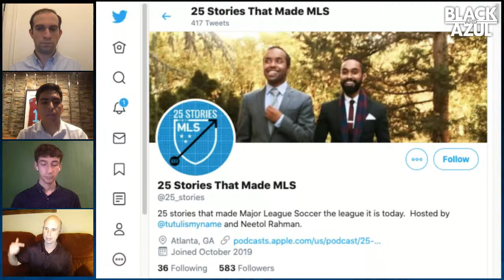Seattle Sounders vs San Jose Earthquakes Post-Game (Ep 51)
Welcome to Black and Azul, a weekly podcast series where we discuss the San Jose Earthquakes MLS team. In this episode, we are live to report on the Seattle Sounders post-match analysis. Join us for exclusive access and commentary following the game! We asked Matias Almeyda live questions during the press conference and delivered his answers via the media feed. We will also preview the upcoming California Clasico against the LA Galaxy. This episode is hosted by Joel Soria, Charles Wollin, Alex Morgan, and Jamon Moore, experts on all things San Jose Earthquakes.

Hosts: Charles Wollin, Joel Soria, Alex Morgan, Jamon Moore
Executive Producer/Director: Jason Sholl
Producer: Aaron Sholl
Set Construction: Todd Sholl
Visual Effects: JohnnyBD